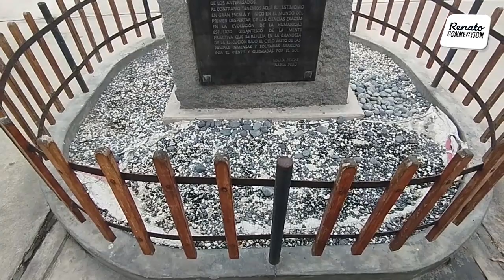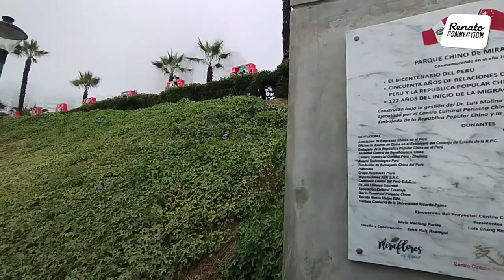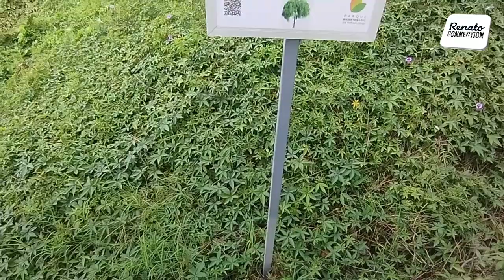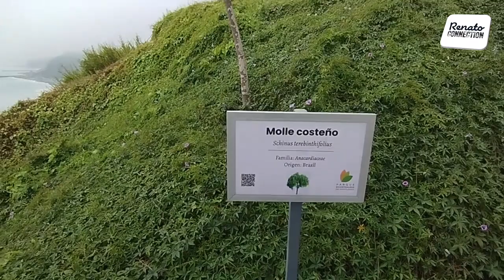Conociendo Lima | Malecón de Miraflores en 2023 (Remake)🌴🌊🌇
Este nuevo remake recorre todo el malecón del distrito de Miraflores en Lima. Me tomé la licencia de hacer este video en vista de que el antiguo video estaba muy ligero en información y lugares. Hoy, cuento con una mejor calidad para que pueda ser de tu agrado. ¡Dale play y disfruta este video!

¡Deja tus sugerencias y apreciaciones en los comentarios, muchas gracias!